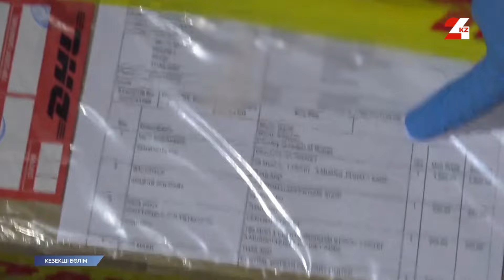Қазақстанда жыл басынан бері жүз келіге жуық ауыр есірткі тәркіленді | Кезекші бөлім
Бүгінгі бағдарламада:
- Полиция мен ауыл тұрғындары жарылыстың алдын алды;
- Еліміздің шығысында үй ұрысы ұсталды;
- Үш елде есірткі өндірісін ұйымдастырып, 30 миллион доллар пайда тапқан 35 адам ұсталды.